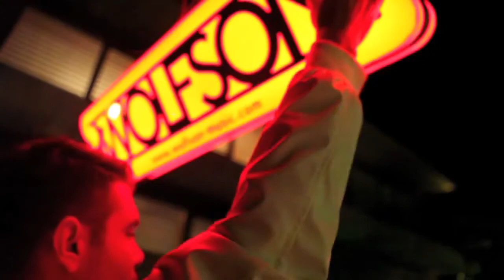Başkent Üniversitesi 1. Açılış Şenlikleri 2013 - Teaser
Elmas Yapım